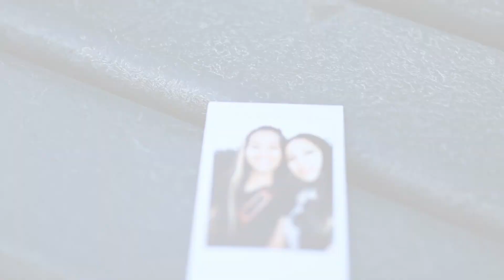That Girl | Short Film